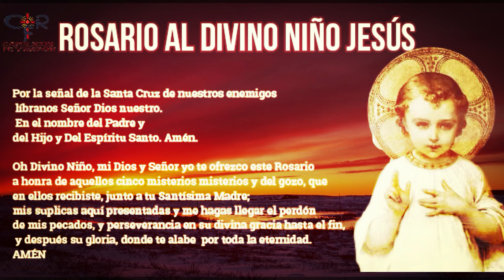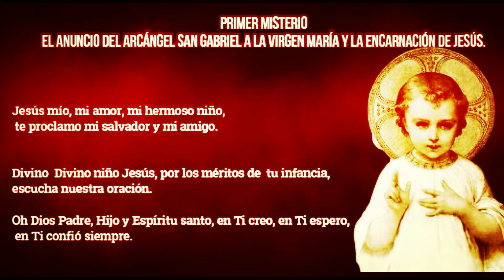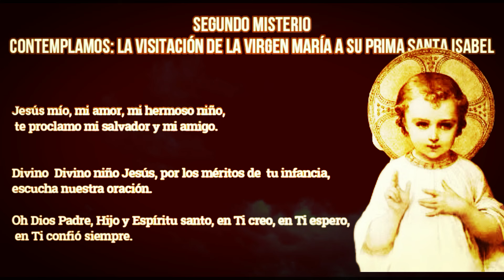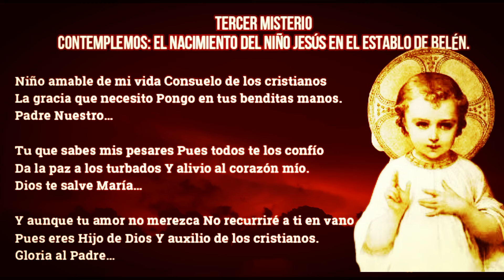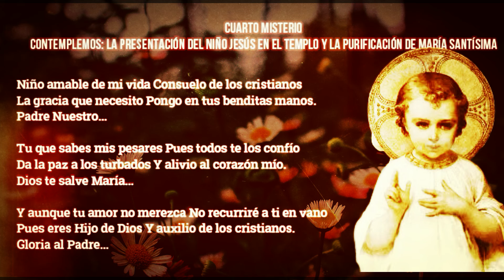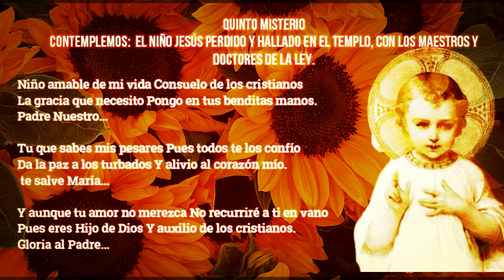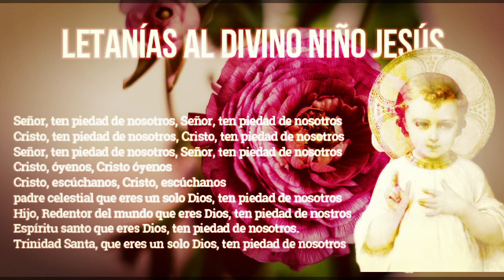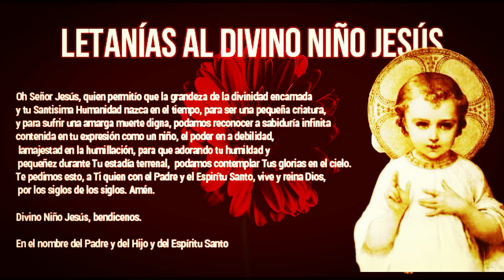CORONILLA AL DIVINO NIÑO JESÚS, 8 de noviembre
¿Qué encontrar?

¿Quiénes somos?